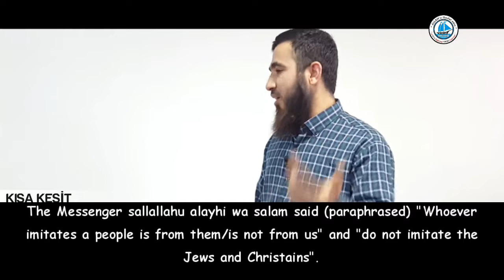You will come to know which religion you follow.. [Sheikh Ilyas]